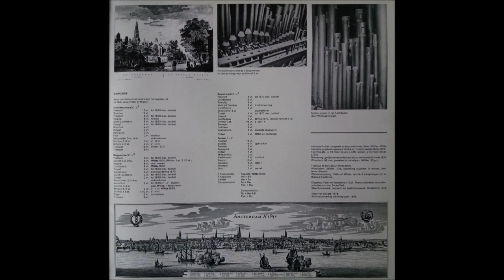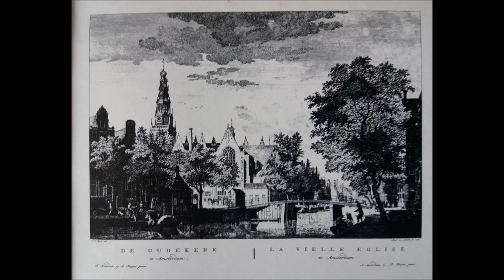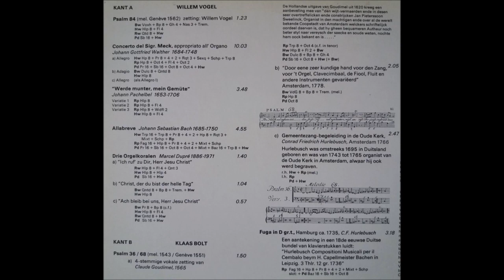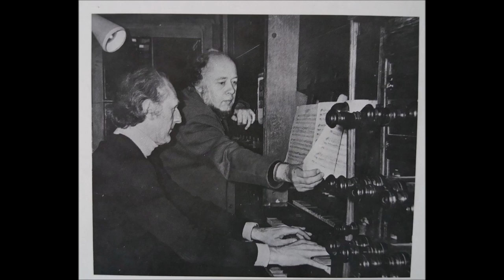Klaas Bolt en Willem Vogel - Oude kerk Amsterdam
Klaas Bolt en Willem Vogel bespelen het grote orgel van de Oude kerk te Amsterdam.

Gespeeld worden werken van: Vogel, Walther, Pachelbel, Bach, Dupré, Bolt en Hurlebusch.

Opnamedatum: 27 januari 1979